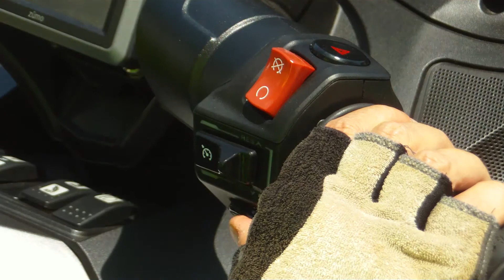John & Miriam, Their Story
In today's chat Miriam and John talk about how they met.